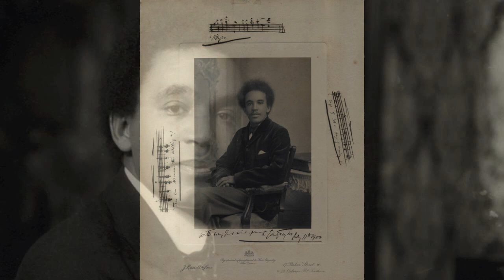Coleridge-Taylor: Songs of Sun and Shade - no. 5 This is the Island of Gardens - Arthur Reckless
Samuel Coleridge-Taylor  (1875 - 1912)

Songs of Sun and Shade

no. 5     This is the Island of Gardens

Arthur Reckless, baritono
1935